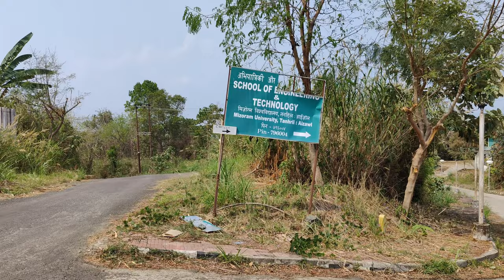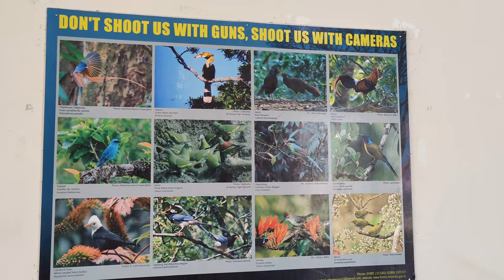Mizoram University | Engineering & Technology Dept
MIZORAM UNIVERSITY Scholl of  Enginnering and technology.